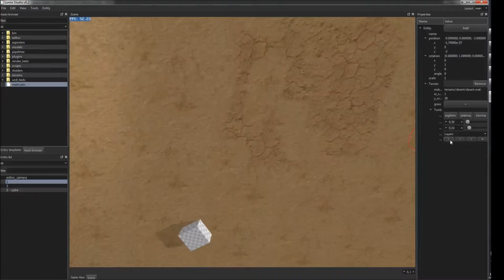Lumix Engine - new terrain and atmospheric scattering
2. Advanced Terrain Texture Splatting